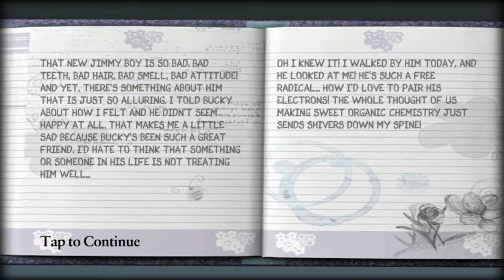Bully Anniversary "The Diary" Mission Walkthrough